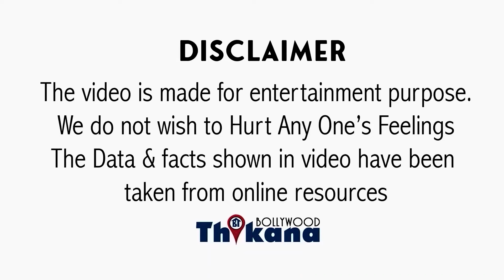VIRAL News | Prabhas के फैन की की पिटाई Allu Arjun के फैन्स ने इस वजह से